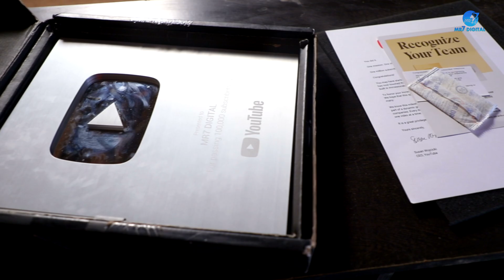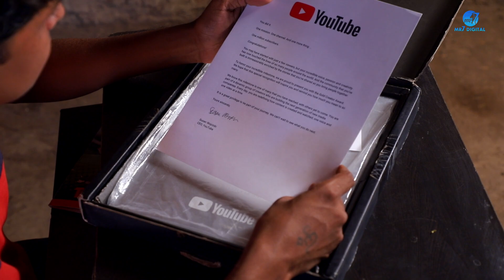Thank You All My 100K+YouTube Family || Silver play Button Unboxing || 100K Subscribers Thank You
Thank You All My 100K+YouTube Family